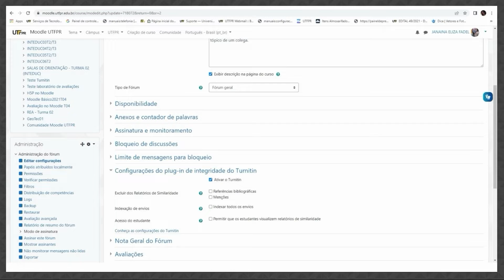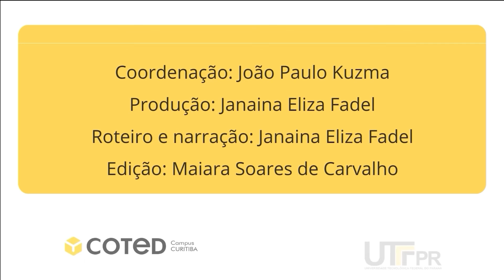3 - Tipos de Atividades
Olá. Os vídeos da seguinte playlist fazem parte do curso “Tutorial Turnitin para Moodle” que pode ser acessado através do Portal Sophia pelo Caso você tenha chegado até aqui e possua interesse no assunto proposto, faça sua conta e inscrição gratuitamente no Portal Sophia.